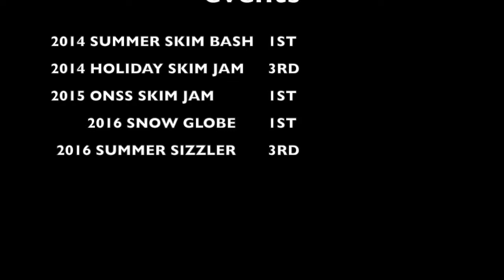JULIAN KOCBEK SKIM EDIT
JULIAN KOCBEK SKIM EDIT YEWWWW!!!